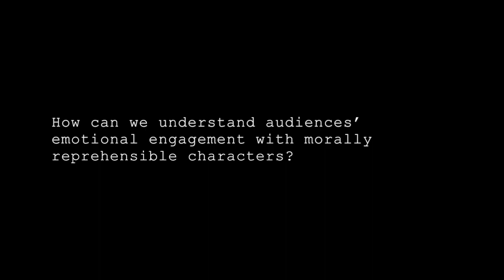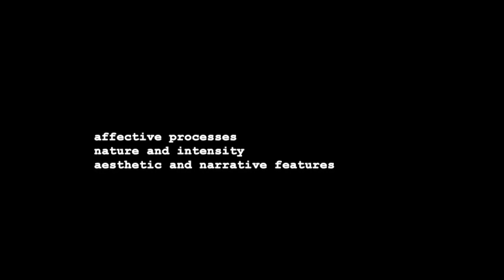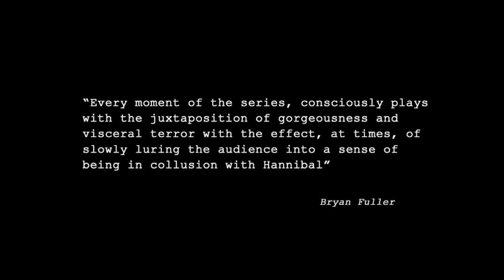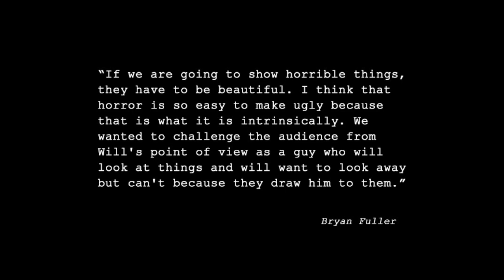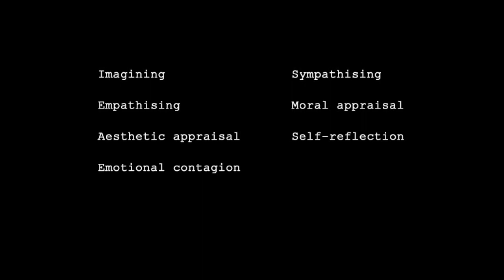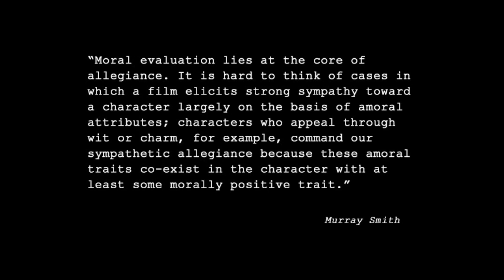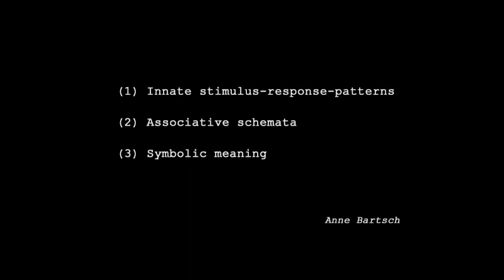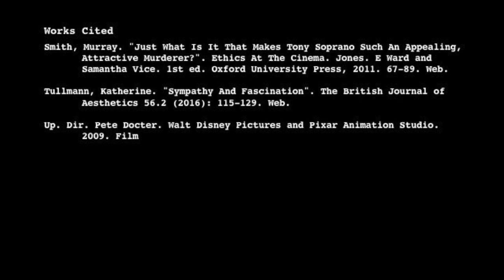Reprehensible Characters and Emotional Engagement in NBC’s Hannibal | Video Essay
MSTU3150. Assignment Two. Video Essay.
Bethany Wiedemann.